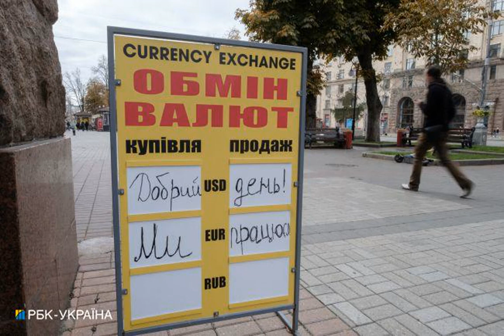Доллар и евро дешевеют: свежий курс в обменных пунктах.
Курсдоллара КурсНБУ Курс доллара в обменных пунктах Украины продолжает снижаться. Единая европейская валюта также подешевела. Об этом сообщает РБК-Украина со ссылкой на данные мониторинга рынка. По состоянию на утро 16 января средний курс продажи доллара в Украине упал на 15 копеек до 38,75 гривен, курс евро упал на 15 копеек до 42,55 гривен. В обменных пунктах покупают доллар в среднем по 38,25 гривен, евро по 41,85 гривен. На межбанке курс сегодня находится на уровне 37,90-37,95 грн/доллар (покупка-продажа) - рост на